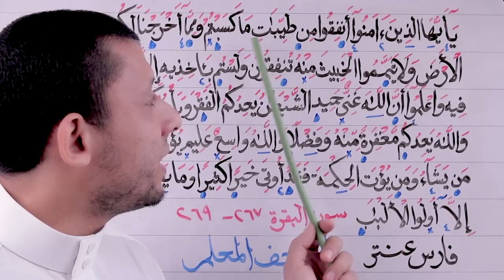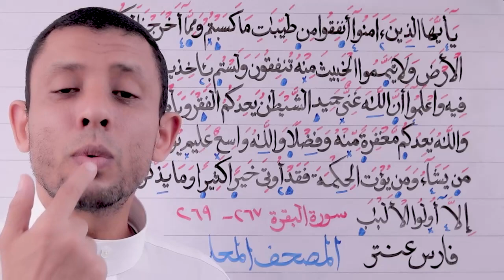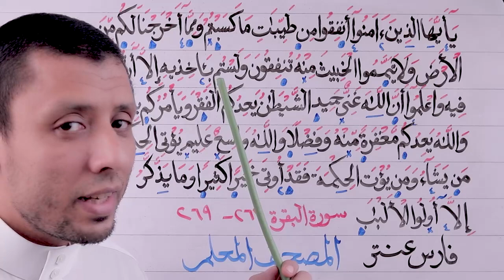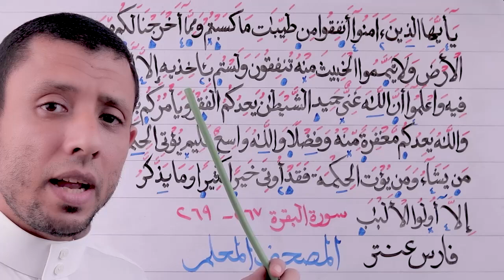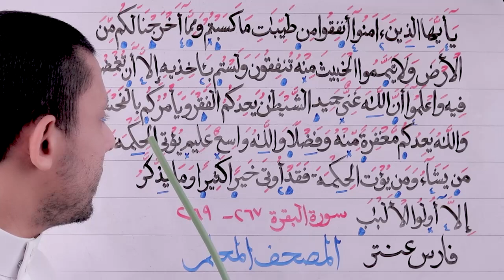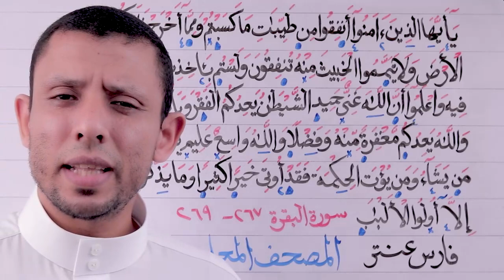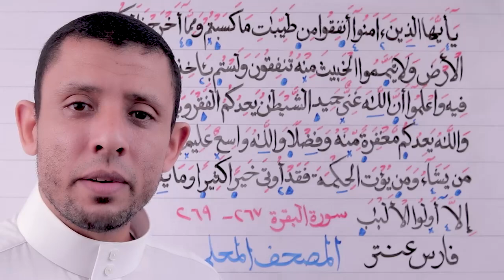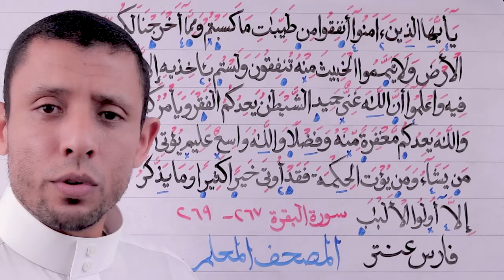تعليم قراءة سورة البقرة حلقة الأحكام والتجويد الآيات 267- 269 حلقة رقم 113